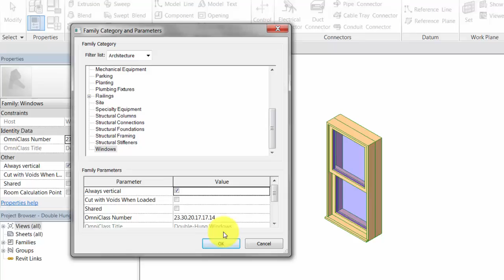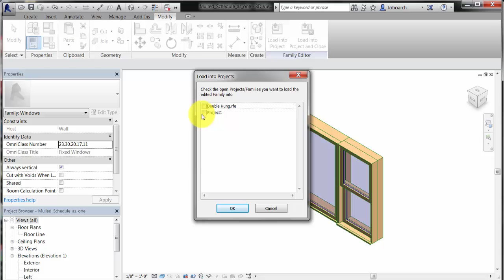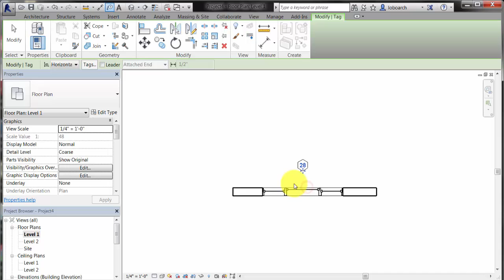Using Nested and Shared Families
Understand how to set the shared family parameter when nesting a family how the shared setting affects tagging and scheduling.